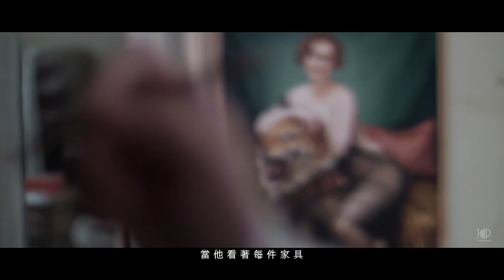AlEXANDRE Image 亞歷山卓傢俱集團－企業形象片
​天堂之門文創 JCP Studio creative paradise
官網Official : jcpstudio.net

JCP因緣際會受邀執行高端家具的企業形象片，赴內地深圳拍攝，如何把高貴的氣質與傳承的細膩工藝，展現出來，是非常有趣的經驗，可以好好透過JCP的的鏡頭感受亞歷山卓品味和細膩的氣氛．
一個高端家具王國有著傳奇的背景，總裁蕭先生從塗裝發跡，細膩雕琢的精髓延伸在各件作品裡。

Client：AlEXANDRE 亞歷山卓傢俱集團
Production House : JCP Studio 天堂之門文創有限公司
Director：Jelly Lu 呂策
D.P.：Dantol Peng 彭文星
VFX design : JCP Studio